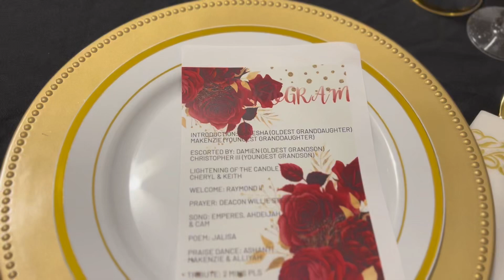80th birthday celebration